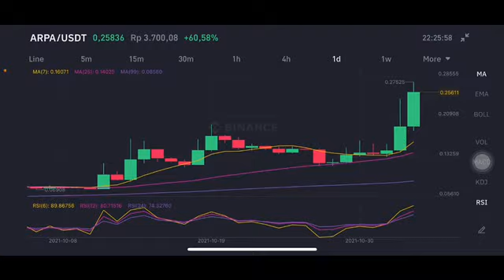ARPA GO TO THE MOON | ARPA CRYPTO | ARPA PRICE PREDICTION | ARPA TECHNICAL | ARPA PRICE ANALYSIS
ARPA PRICE PREDICTION
ARPA PRICE PREDICTION 2021
ARPA price
ARPA coin price prediction
ARPA token price prediction
ARPA crypto price prediction
ARPA coin price prediction today
ARPA coin price
ARPA price analysis
ARPA crypto price
ARPA coin